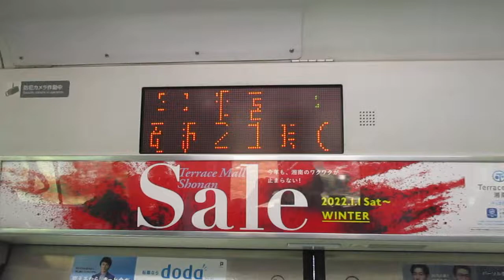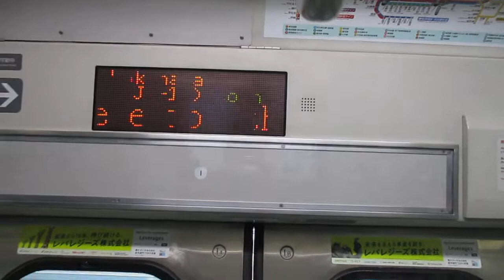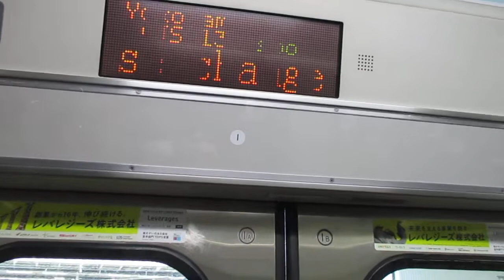【逗子～宇都宮間各駅停車】湘南新宿ライン宇都宮線直通普通宇都宮行きE231系近郊型S-21編成+K-09編成15両 横浜駅発車